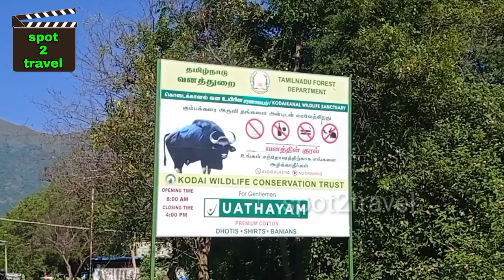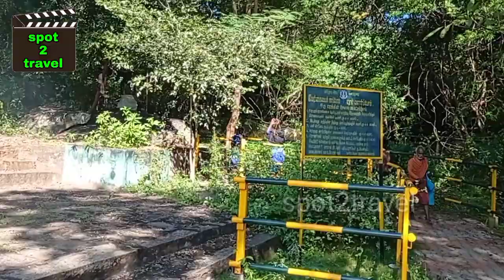கும்பக்கரை அருவியில் எடுத்த திரைப்படங்கள் | kumbakarai waterfalls | Kumbakarai falls shooting spot